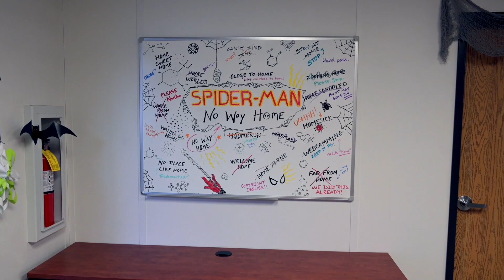SPIDER-MAN 3: NO WAY HOME Teaser en Français sous-titré (2021)